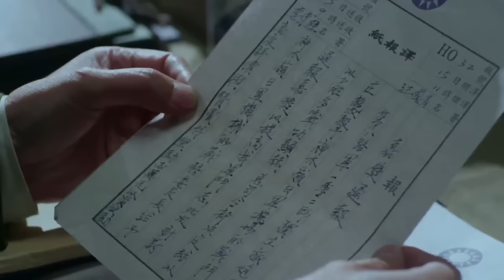【抗日电影】日軍將共軍團團圍住，共軍士兵肩抗大砲，一發擊退日軍！电影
ps